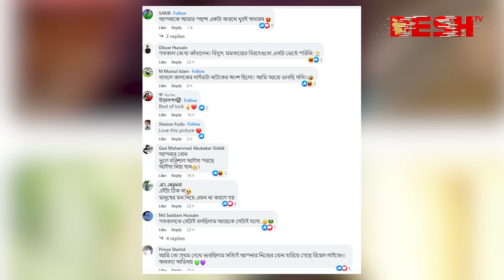কেনো লাইভে এসে কান্নাকাটি করলেন ফারিণ ? | Tasnia Farin | দেশ বিনোদন | Desh TV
42, Shaheed Sangbadik Selina Parveen Sarak, Malibag 1217 Dhaka, Dhaka Division, Bangladesh